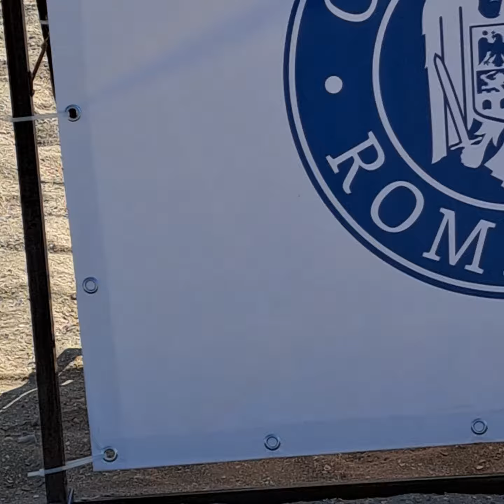Beach wrestling world cadet(U17) ,2022,women's ,70 kg,Biru-Pantaru